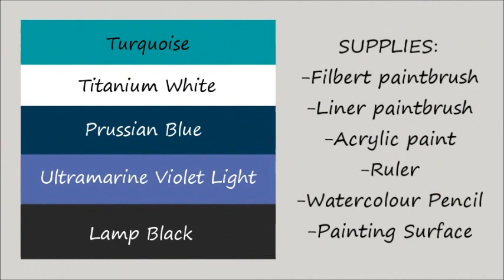Acrylic Painting Tree and Angel Silhouette Painting Miniature 4 x 6 Time Lapse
This is a miniature 4" x 6" angel and tree silhouette painting. I used acrylic paint and I painted it on a block of watercolour paper.

SUPPLIES:
titanium acrylic paint
lamp black acrylic paint
turquoise acrylic paint
prussian blue acrylic paint
ultramarine violet light acrylic paint
filbert paintbrush
liner paintbrush
ruler
watercolour pencil
painting surface (canvas is suitable)